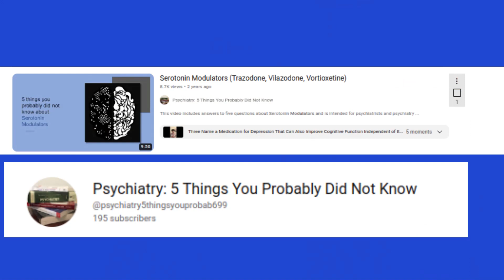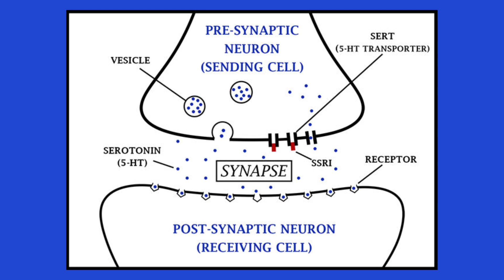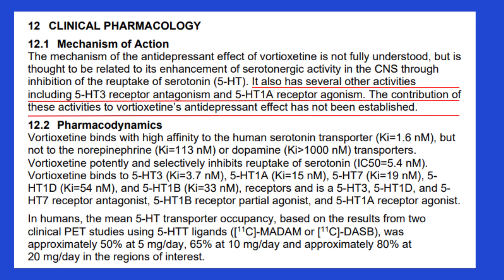Vortioxetine (Trintellix, Brintellix) vs. SSRIs: What's The Difference?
Vortioxetine (trade names: Trintellix, Brintellix) is a "serotonin modulator" that is commonly described as having a "novel mechanism of action" over SSRIs (like Lexapro, Prozac, and Zoloft).
But what does that mean?

Recommended viewing:

Serotonin Modulators (Trazodone, Vilazodone, Vortioxetine)

Everything You Need to Know About Trintellix (Vortioxetine) (Shrinks In Sneaker)

== Timestamps ==

Intro - 00:00
Disclaimer: 00:45
SSRIs - 05:50
SSRIs mechanism of action - 06:13
Vortioxetine mechanism of action / pharmacodynamics - 06:56